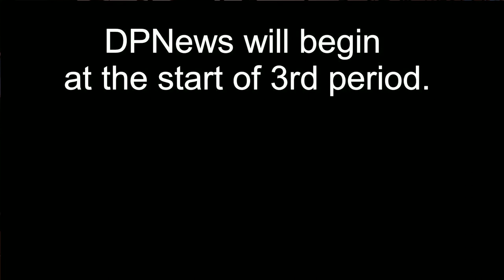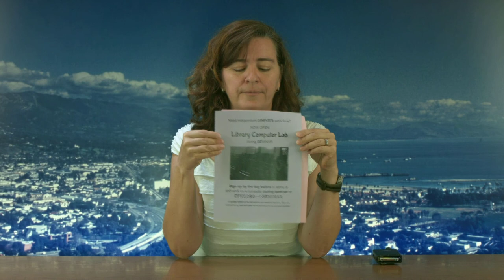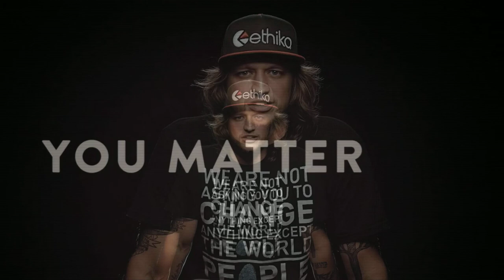DPNews - 090616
Episode #2 of the 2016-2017 School Year including Suicide Prevention month, Seminar info and the first episode in a series of motivational videos.